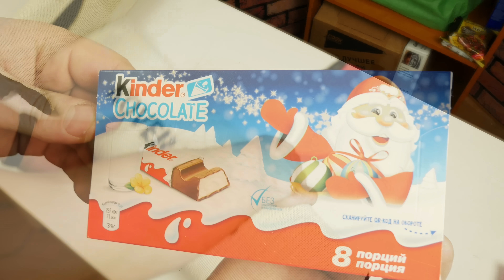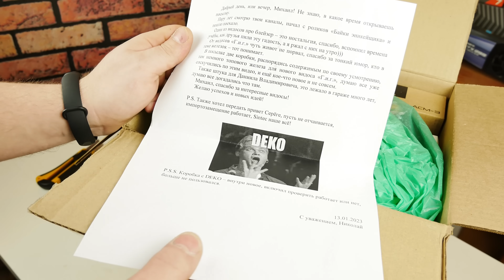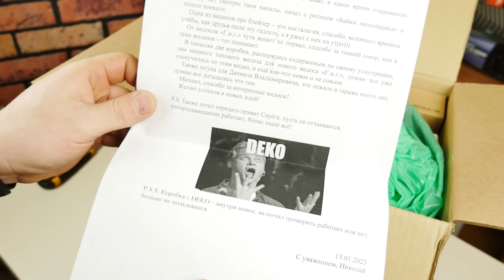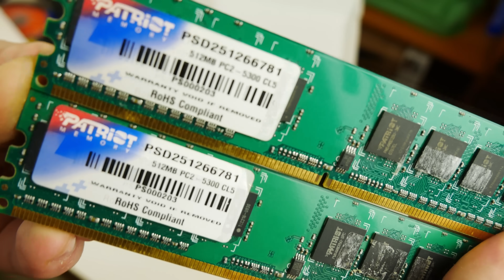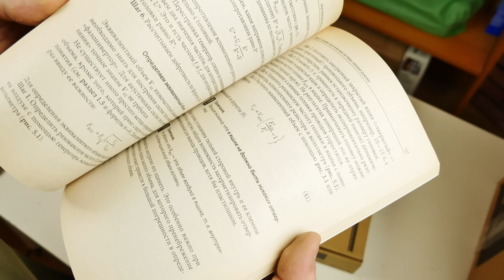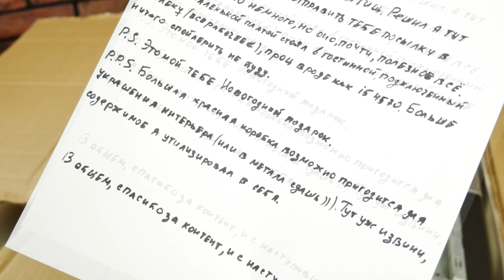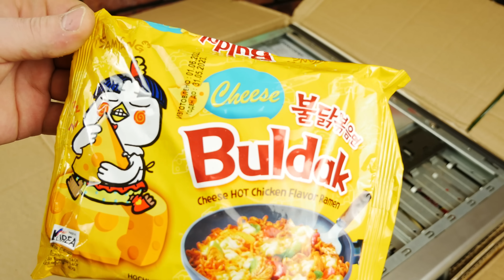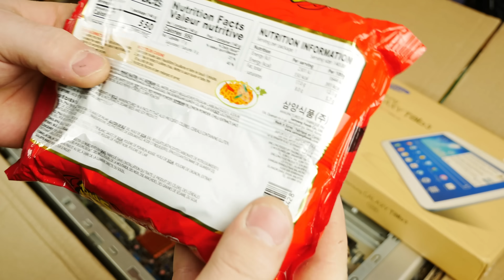РАСПАКОВКА ПОСЫЛОК / ОТКРЫВАЕМ ПОДАРКИ ОТ ПОДПИСЧИКОВ / АНБОКСИНГ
Всем привет дорогие друзья! В этом выпуске - процессоры, видеокарты, материнские платы и много другого компьютерного железа, которое пойдет в сборки на основной канал. Так же, в посылочке будет и автомобильная тематика, подгоны для хозяйства и гаража.
Распаковка посылок и подарков будет максимально интересной!